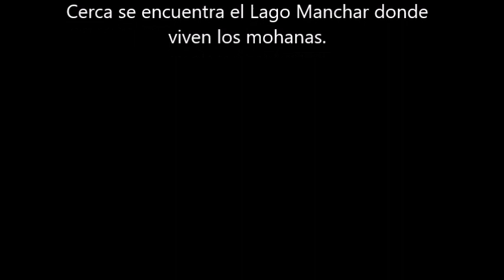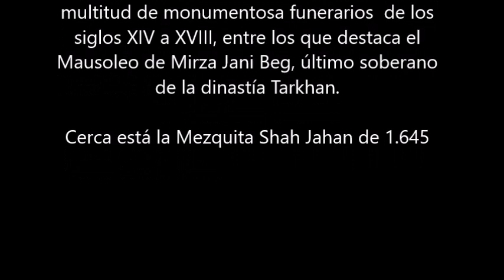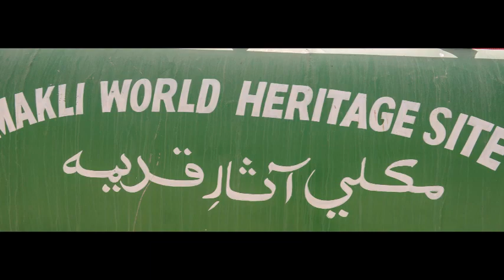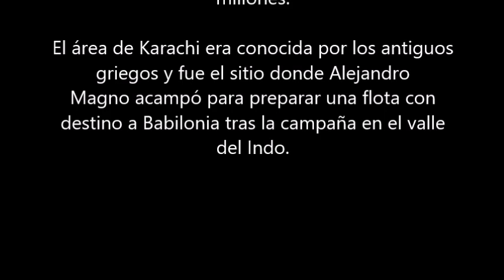PAKISTÁN - Larkana Thatta Karachi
Larkana, Thatta  tuvieron presencia de la histórica RUTA DE LA SEDA  por PAKISTÁN en el tramo entre Peshawar - Taxila - Rawalpindi  y Karachi
Larkana es una ciudad ubicada en la provincia de Sind en Pakistán.  Es el hogar del sitio de la civilización del valle del Indo Mohenjo-Daro .  El histórico río Indo fluye al este y al sur de la ciudad.